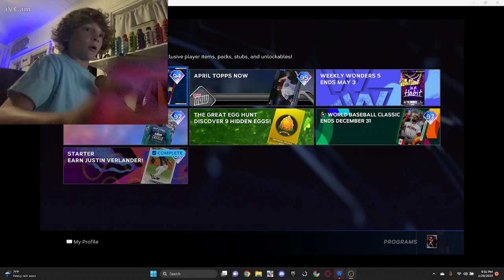new mexico city series topps now and more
this vid is over due i got caught up in school and havent posted i have a tatis debut tommorw which is way overdue but ya srry guys